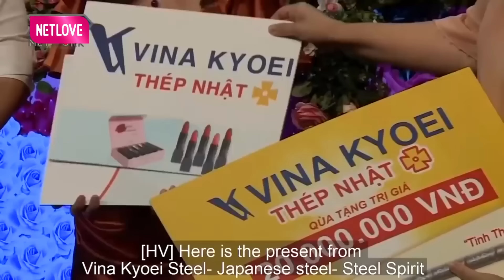Chàng Trai BỎ CHẠY MẤT DÉP Với Cô Gái Tấn Công Dồn Dập TỎ TÌNH NHƯ PHIM KIẾM HIỆP 😂 Bạn Muốn Hẹn Hò